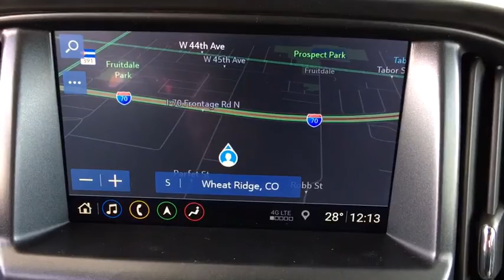2019 Chevrolet Colorado Denver, Lakewood, Wheat Ridge, Englewood, Littleton, CO CV6046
Crush N 2019 Chevrolet Colorado available in Denver, Colorado at Medved Chevrolet Cadillac. Servicing the Lakewood, Wheat Ridge, Englewood, Littleton, CO area.

11001 West I-70 Frontage Road N

4WD.brbr2019brChevroletbrColoradobrZR2br2.8L Duramax TurbodieselbrbrbrExit Kipling, Exit Ward, but Exit the GIANT Medved Autoplex. Everyone said, Go to Medved! Price includes applicable rebates and dealer fees of $599, excluded tax, title and licensing: $500 - General Motors Consumer Cash Program. Exp. 02/28/2019